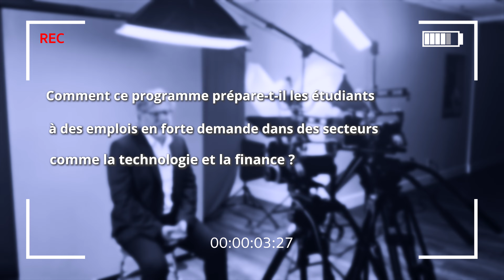Les Meilleures Compétences et Certifications en Administration de bases de données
Explorez le monde fascinant de la Database Administration avec le programme du Collège Canada ! Apprenez à gérer et sécuriser les bases de données à l’aide d’outils puissants comme SQL Server, Oracle, et MySQL. Ce programme vous prépare à maîtriser l’optimisation des performances, la sécurité des données, et la gestion de systèmes complexes. Avec des projets réels et des stages pratiques, vous serez prêt à devenir administrateur de base de données dans des secteurs comme la technologie, la santé, et la finance.